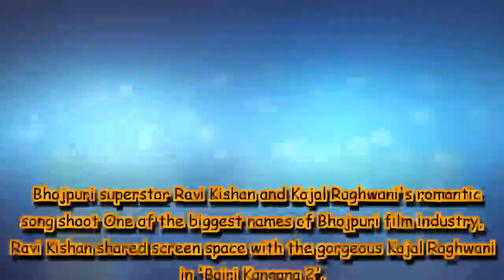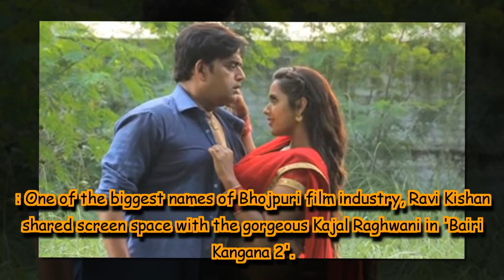Bhojpuri superstar Ravi Kishan and Kajal Raghwani's romantic song shoot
One of the biggest names of Bhojpuri film industry, Ravi Kishan shared screen space with the gorgeous Kajal Raghwani in 'Bairi Kangana 2'. The film is produced by Vinod Pandey. Besides these two, the film also stars famous actor Awadhesh Mishra in a pivotal role. The movie is the sequal of 'Bairi Kangana' which hit the screens in 1992.